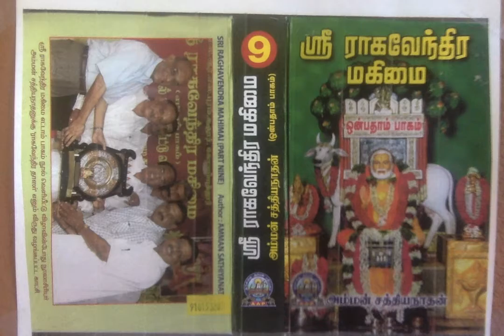Sri Raghavendra Mahimai 9 - குன்னூர் சகோதரிகளுக்கு ஏற்பட்ட பிரச்சினை